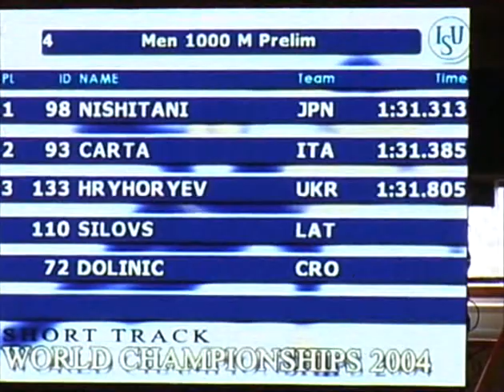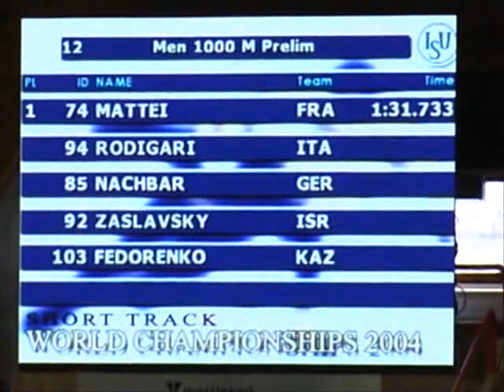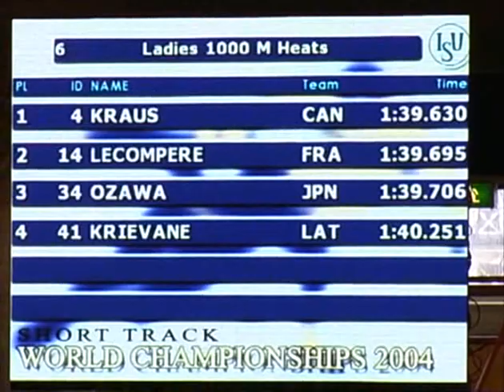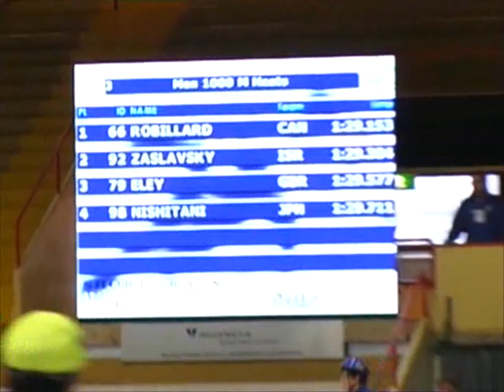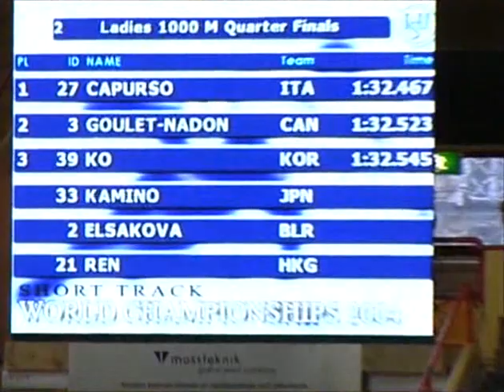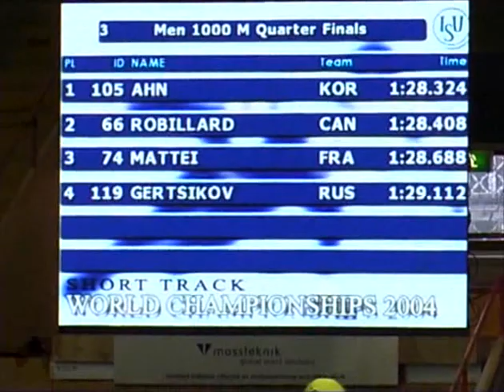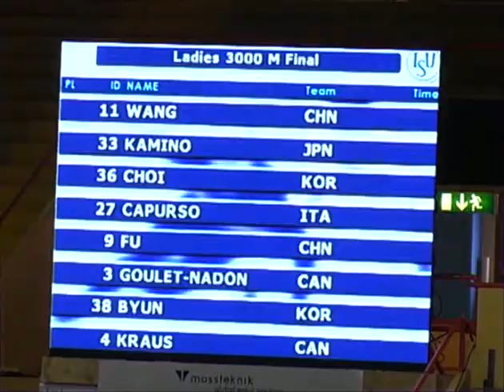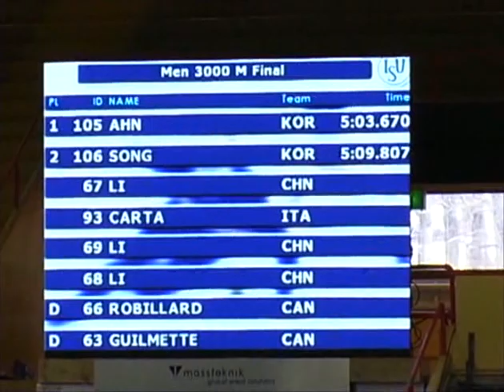Vintage Short Track Tapes : WCH GOTHENBURG 2004 DVD Title 1 (2)